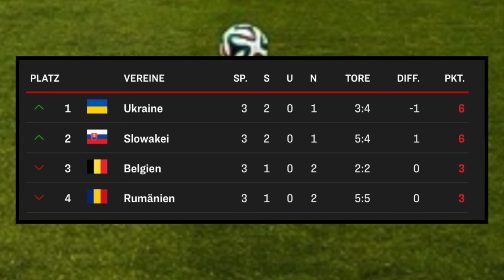EM 2024 - Prognose I 3.Spieltag (3/3) I Alle Spiele, alle Tore I Deutsch (FULL HD)